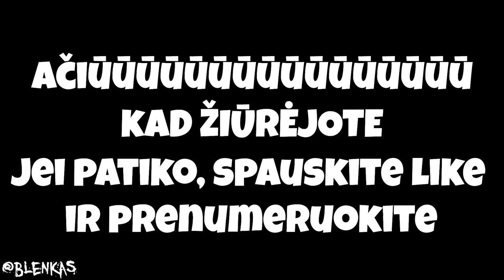Stream Perliukai #10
Jai patiko paspausk like ir parašyk komentarą!
 🟢ENEBA.com 🟢- pirk PC, Xbox, PS4 PS5 žaidimus pigau  :
Už Video medžiagos surinkimą ir Editinima dėkingas : @blenkas.